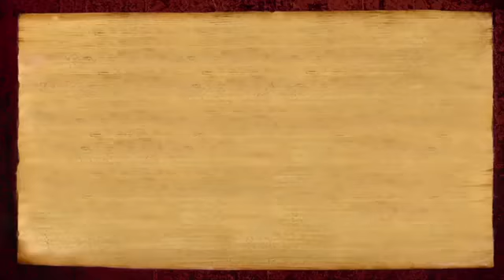Are You In the Matrix of Artificial Ignorance or in Existential Reality?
14 September 2016 morning satsang by Paramahamsa Nithyananda: Are You In the Matrix of Artificial Ignorance or in Existential Reality?